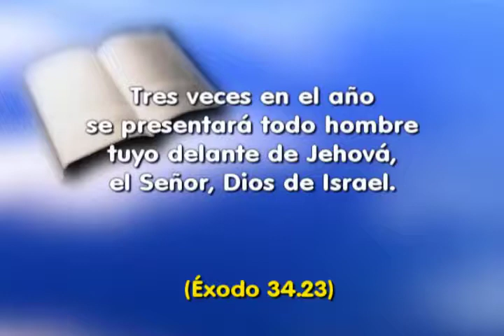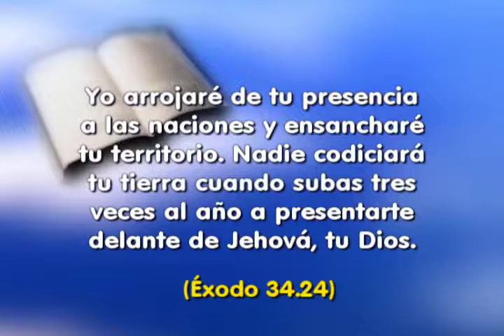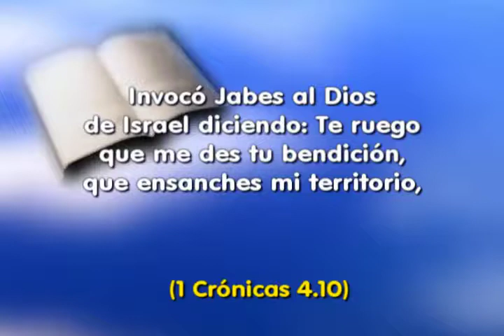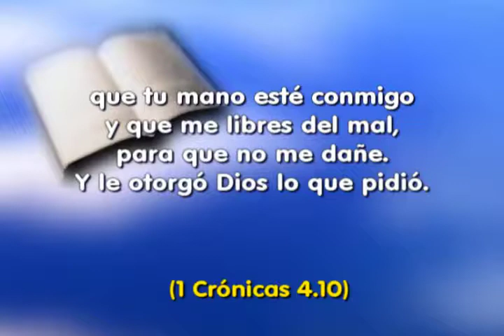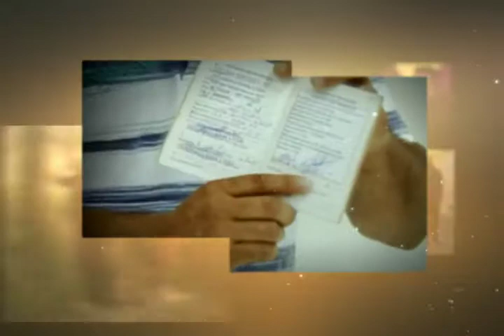SHOW DE LA FE 554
"Éxodo 34.23 - Tres veces en el año se presentará todo hombre
tuyo delante de Jehová, el Señor, Dios de Israel."